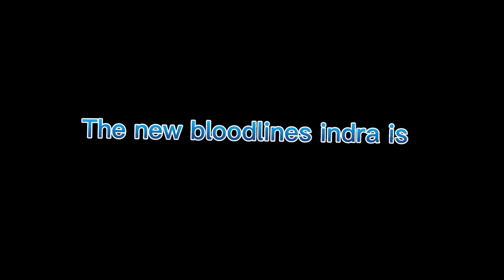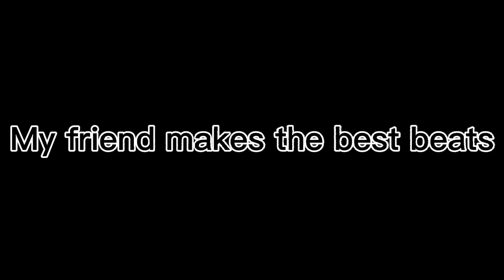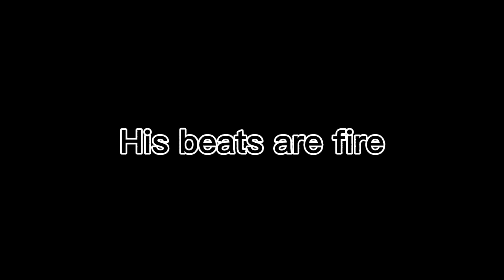New Shindo Life Bloodline Tier List October 2022